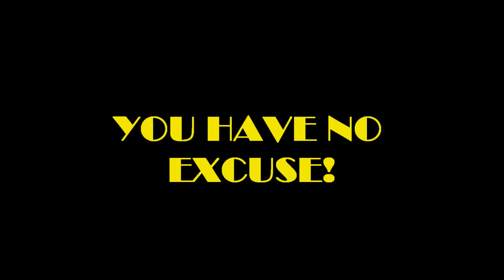FITNESS REVOLUTION - WORLD EXCLUSIVE!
Jane Fonda started the craze back in the eighties. Very soon every celebrity of all shapes and sizes were getting in on the act and producing a keep fit video/DVD. Then came the Wii Fit and a new interest in fitness and conditioning rose once more.

FORGET ALL OF THAT - I have seen the true way forward ...YOU JUST CAN'T MISS THIS...BE AHEAD OF YOUR FRIENDS!!